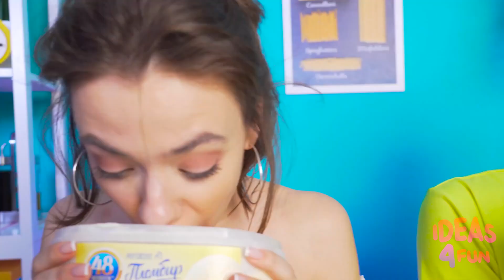एक ही रंग के खाद्य चुनौती #3 Ideas 4 Fun Challenge